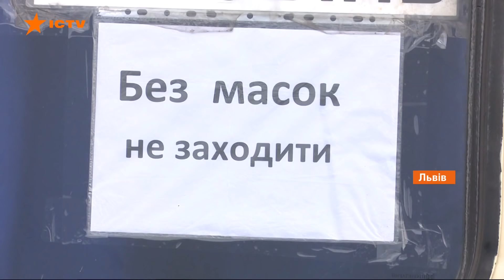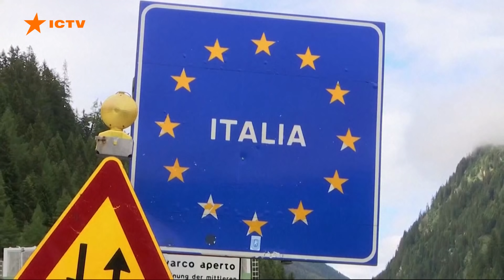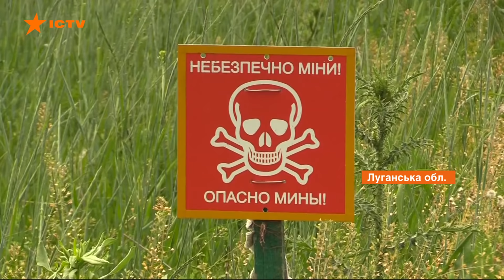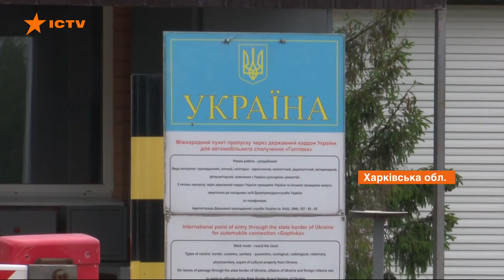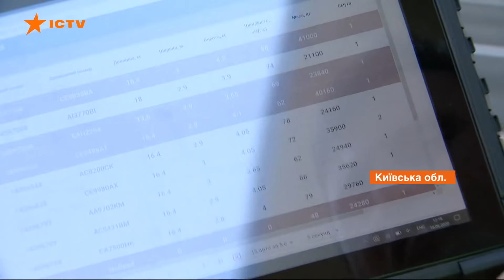Факты ICTV - Выпуск 18:45 (16.06.2020)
Факты ICTV – последние новости Украины и мира на 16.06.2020. В новом выпуске программы Факты ICTV смотрите: коронавирус распространяется в Украине безумными темпами; Великобритания начинает клинические испытания вакцины от коронавируса; когда украинцы будут иметь коллективный иммунитет от коронавируса; сколько стоит арендовать дом на лето и где лучше провести каникулы.